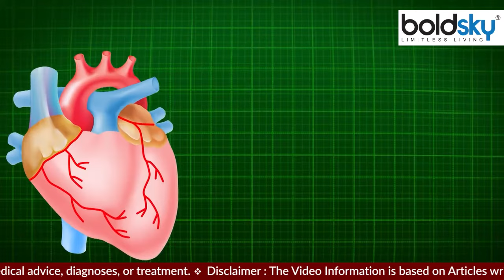रोज आलू खाने से क्या होता है | Roj Aalu Khane se Kya Hota Hai | Boldsky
रोज आलू खाने से क्या होता है | Roj Aalu Khane se Kya Hota Hai , आलू को सब्जियों का राजा इसलिए कहा जाता है क्योंकि इससे किसी भी सब्जी को बनाया जा सकता है. यही कारण है कि ज्यादातर लोग इसका ज्यादा सेवन करते हैं, लेकिन आलू को ज्यादा खाने से कई तरह के साइड इफेक्ट होने की भी संभावना रहती है. तो आइए जानते हैं कि ज्यादा आलू खाने से क्या-क्या नुकसान होते हैं.

Potato is called the king of vegetables because any vegetable can be made from it. This is the reason why most people consume it more, but there is a possibility of many side effects by eating more potatoes. So let's know what are the disadvantages of eating more potatoes.